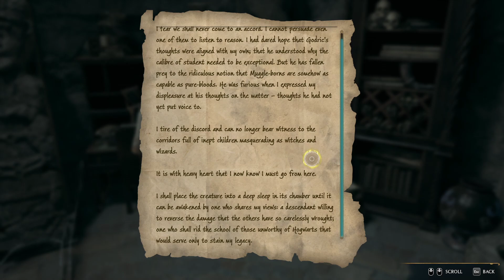Torturing Your Friends - Hogwarts Legacy - Part 24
As a kid I always wanted a Harry Potter game where I could self insert and make my own wizard to explore the wizarding world and at 31 I am incredibly hyped to finally be able to do it. Let’s GO